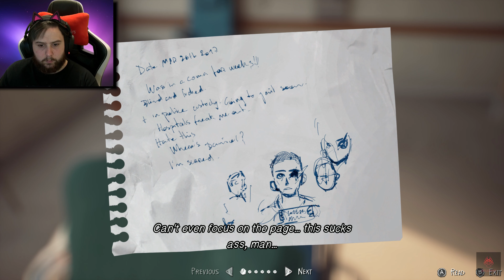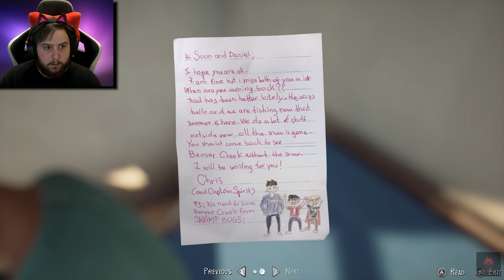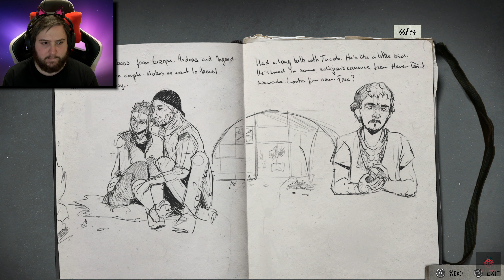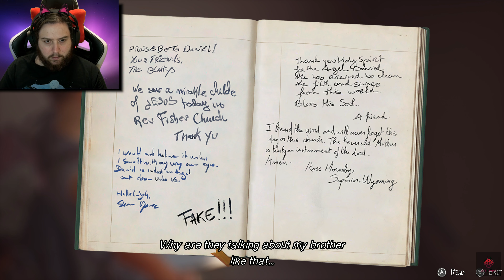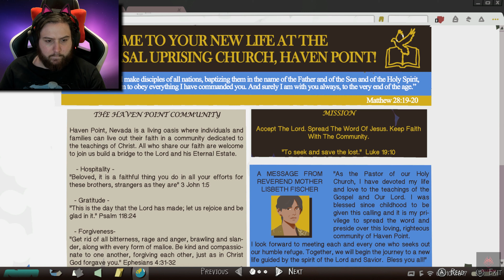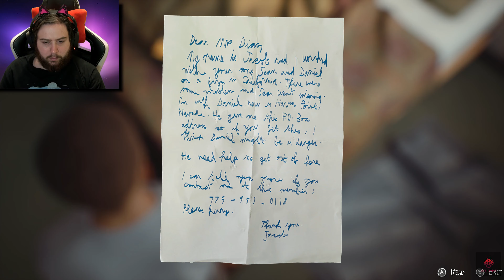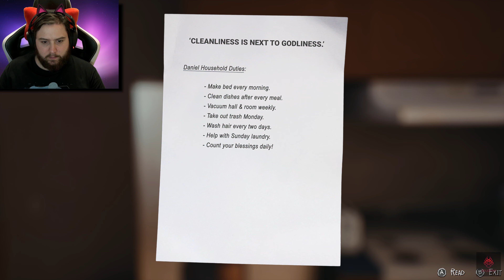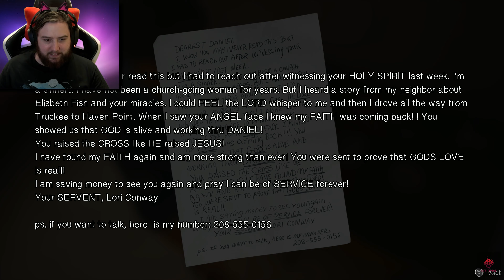Life is Strange 2 : Episode 4 Full Gameplay /w All Achievements.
Hey guys, Life is Strange 2 episode 4 had just released. Although I didn't enjoy this episode as much as episode 3 am I still hyped to see what is happening in the final episode.